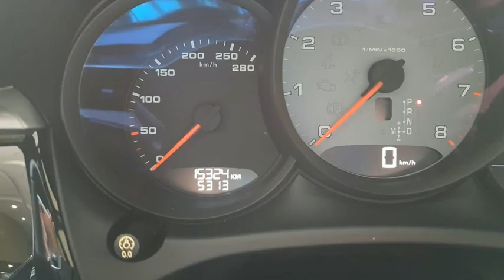PORSCHE MACAN - 2020 - São Paulo/SP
Veículo simplesmente impecável! Está em nosso showroom na Av Indianópilis, 649. Blindado nível IIIA dentro da garantia.

Dados do Veículo
Veículo: PORSCHE / MACAN 3.0 S 24V V6
Ano: 2019/2020
Combustível: GASOLINA
Portas: 4 PORTAS
Câmbio: Automático
Cor: PRETA
KM: 15.000